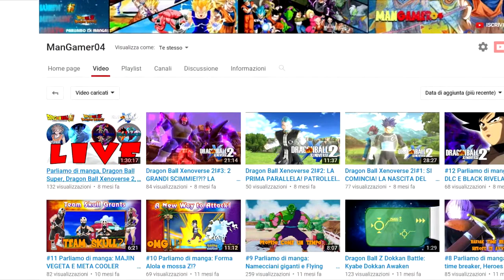ManGamer04 è ritornato! SI RICOMINCIA!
E si ragazzi... eheh!
●▬▬▬▬▬▬ SEGUIMI SUI SOCIAL NETWORK ▬▬▬▬▬●
●▬▬▬▬▬▬▬ COSA USO PER I MIEI VIDEO▬▬▬▬▬▬▬●
Programma per editing video: Sony Vegas Pro 13.
●▬▬▬▬▬▬▬▬▬▬▬ CREDITS ▬▬▬▬▬▬▬▬▬▬▬●
Ballistic Overkill.
Toei Animation.
Dragon Ball Xenoverse 2.
Bandai Namco.